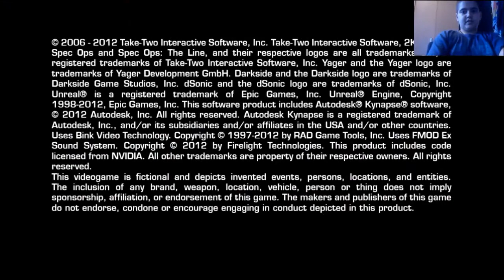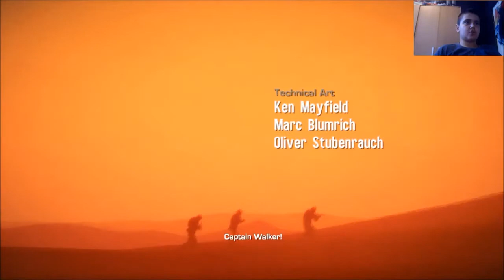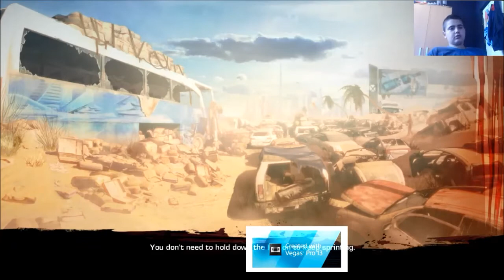Spec Ops:The Line-Chapter 1 [MrSerbiaGaming] (Srpski Gameplay)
Zdravo,ovde MrSerbiaGaming,ovo je prva epizoda Gameplay-a igrice Spec Ops:The Line.Uzivajte. (Facecam Video)